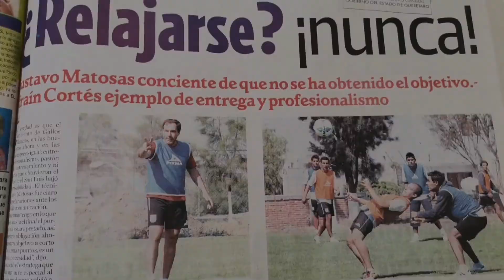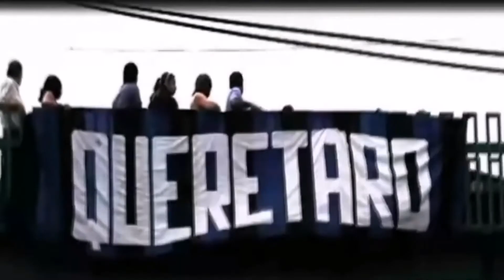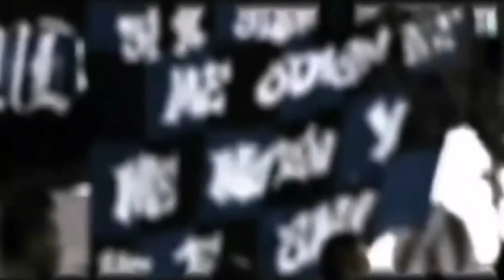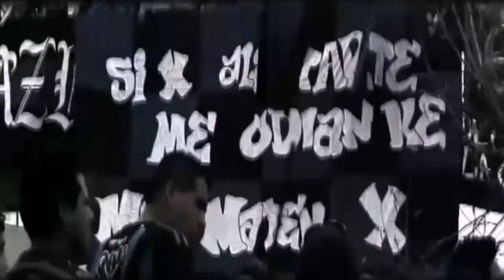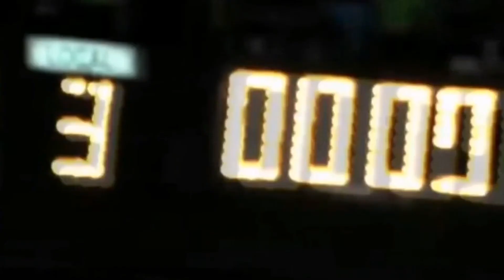La marcha de los 5 Mil (Gallos Blancos Ganó 3-2 al San Luis )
Esa tarde se Realizó en Querétaro, por diversas calles de la zona sur, la marcha de los 5 mil para llegar al estadio Corregidora y en un emotivo encuentro el equipo de Gallos Blancos de la mano del uruguayo Carlos Bueno vino de atrás para remontar el marcador 3-2 en el clásico de la 57